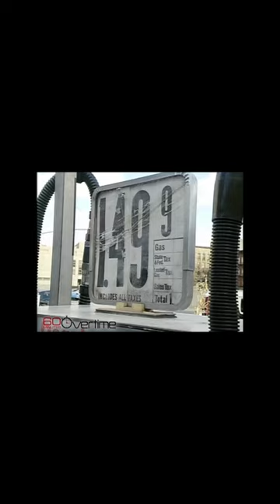Gaspipe Casso Snitching In Court